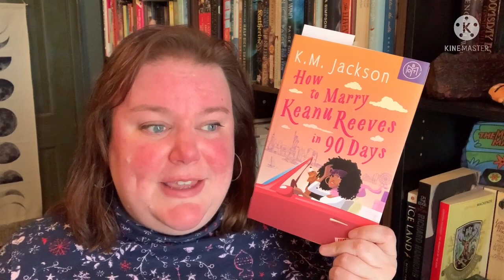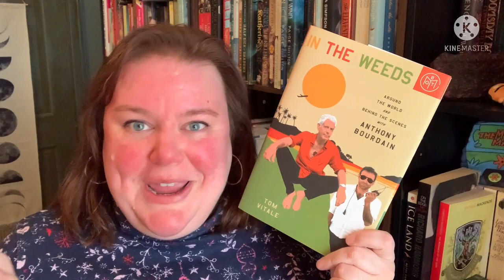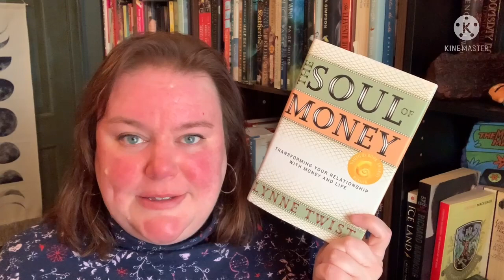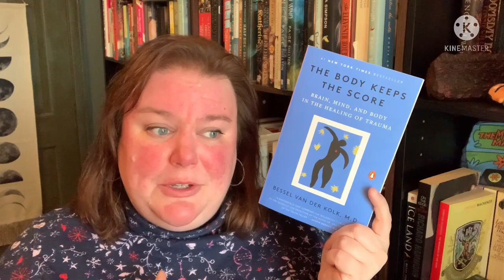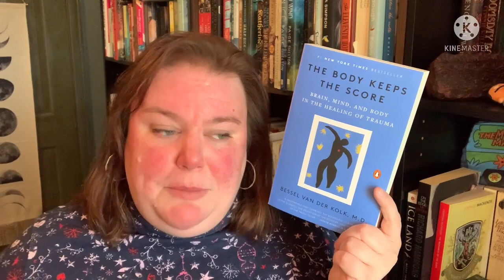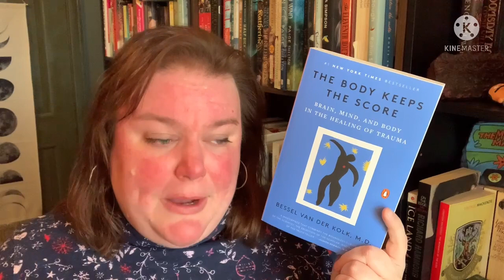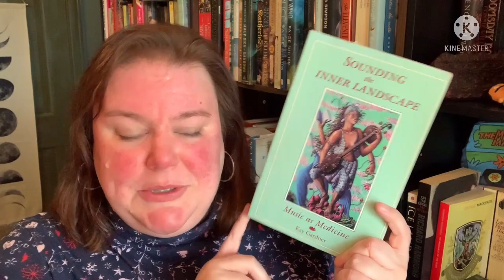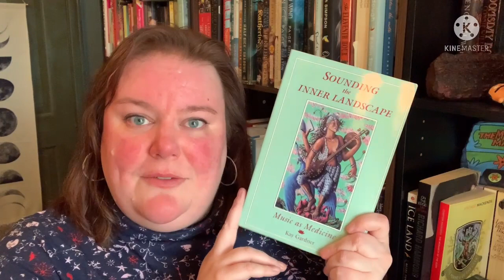Vlogmas Day 5 || November Book Haul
Welcome to Day 5 of Vlogmas and my November Book Haul! I tried to keep this as short as possible and say just a little bit about each book. Have you read any of these?

Have a great day, and I'll see you again tomorrow!